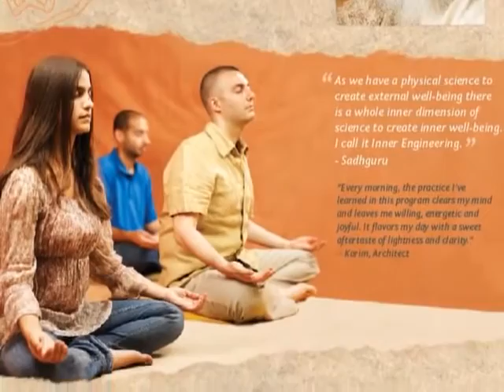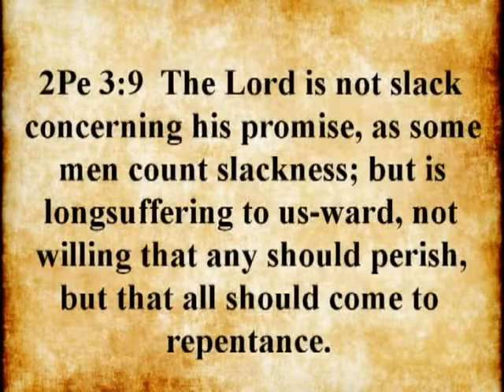CHRISTIANS SHOULDN'T DO YOGA!